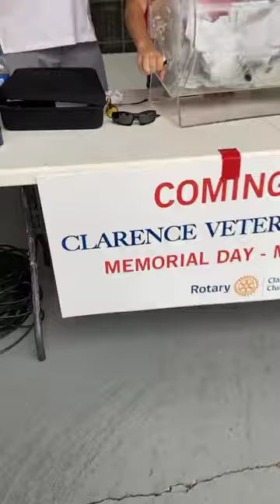Winner of the Clarence Rotary 2020 Porsche Raffle - Wolfe Pack!